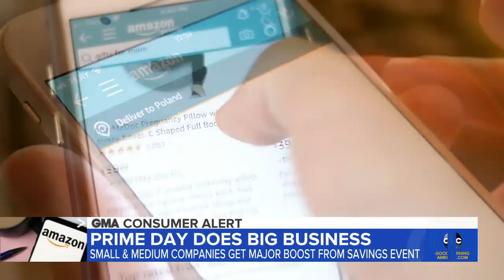Amazon Prime Day helped small, medium-sized businesses l GMA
The online retail giant did more than $3.5 billion in sales on Prime Day and top-selling categories included things consumers stuck at home could make use of.